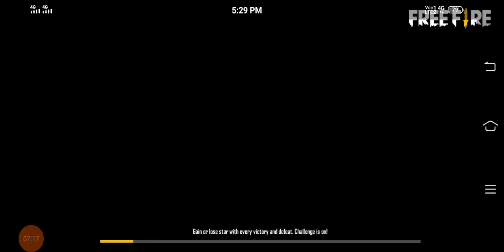May 12, 2021